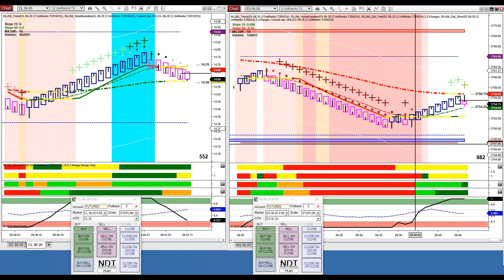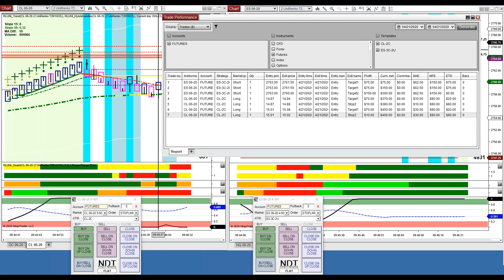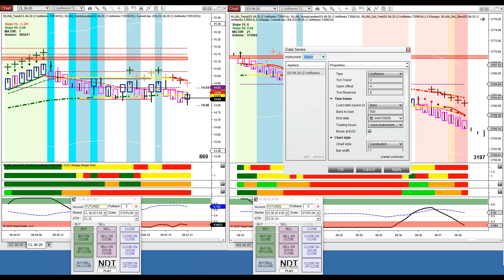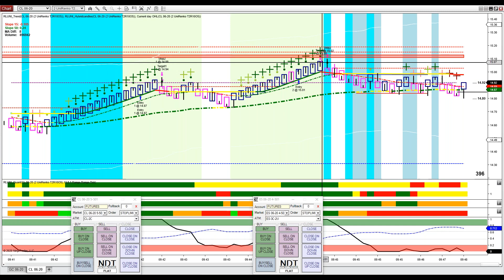Right Line trading Mark Sachs Live Trading Room 3 Trades 3 Winners +$460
The phony Gurus walk the walk, but they don't talk the talk.
You will never find them trading the right edge of a chart, live!
Trade #1 01.19 ES Winner
Trade #2 09.00 CL Winner
Trade #3 11.00 CL Winner
Done in 15 minutes +$460
Then detailed recap of each trade entry.
After trading, 2 1/2 hour explanation of our trading system.
If you did not find the time to join us in the Open House, it is your lose.